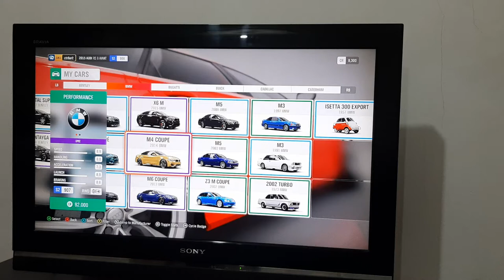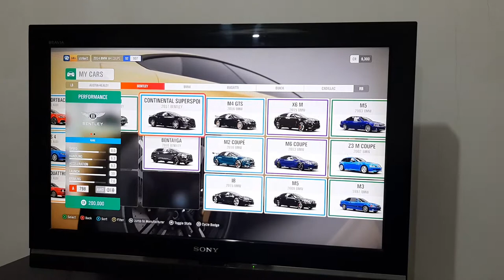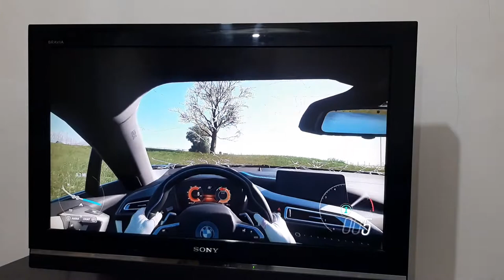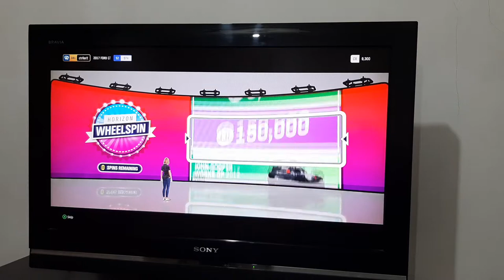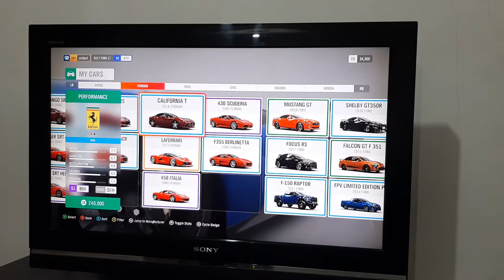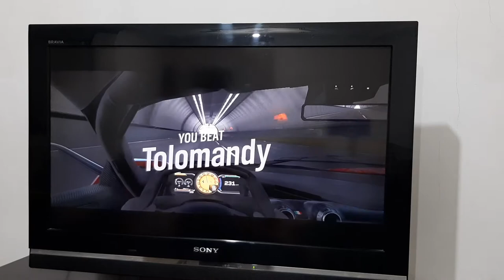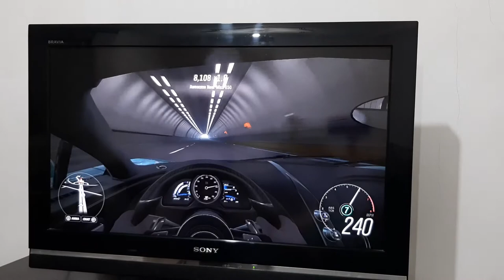دورهمی با فورزا هوریزن ۴ FORZA HORIZEN 4